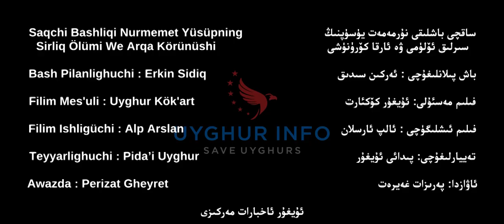UIC Analiz [89]: Nurmemet Yüsüpning Ölümi — 2021-11-4